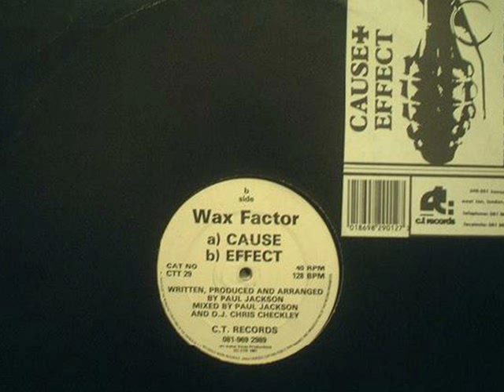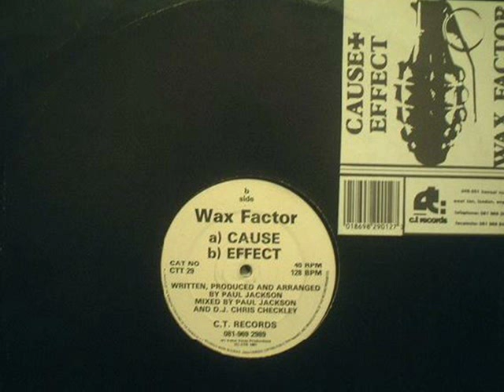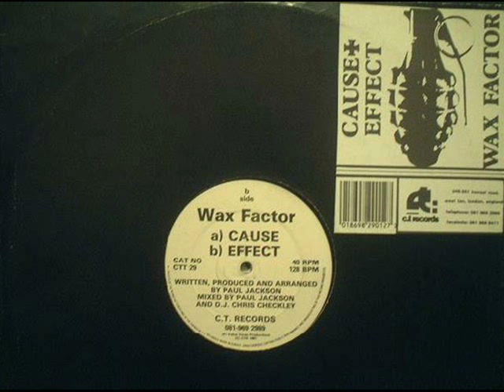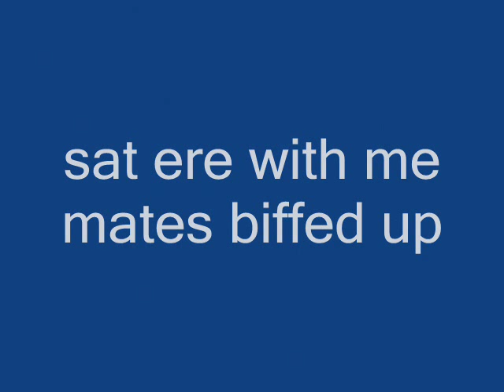wax factor - cause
Label:C.T. Records
Catalog#:CTT 29
Format:Vinyl, 12"
Country:UK
Released:1991
Genre:Electronic
Style:Breakbeat, Techno
Credits:Mixed By - Chris Checkley
Producer, Written-By, Mixed By - Paul Jackson (4)
Notes:Written, produced and arranged by Paul Jackson.
Mixed by Paul Jackson and DJ Chris Checkley.